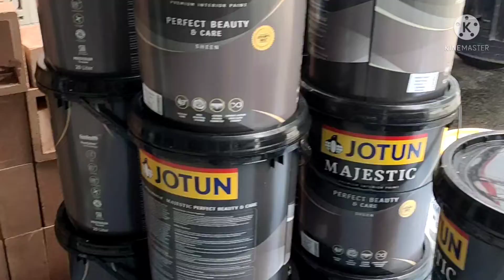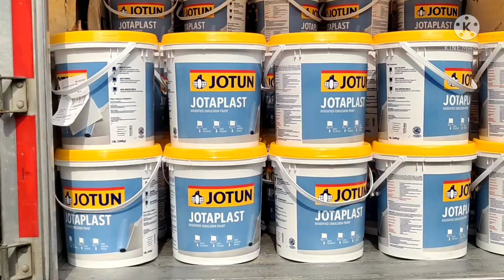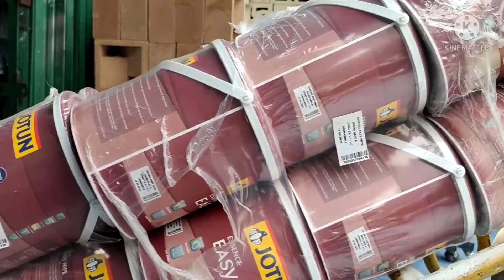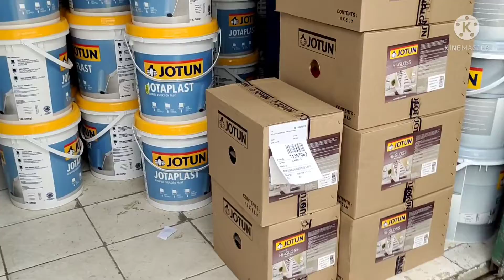TURUN BARANG MASUK GUDANG TOKO, Majestic Perfect & care. Jotaplast. Esence Hi-Gloss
Majestic Perfect Beauty & Care# adalah cat interior terbaik untuk warna-warna indah yang kaya dan rumah yang sehat. Ini memberikan warna# yang hidup#dan menutupi# ketidaksempurnaan di dinding Anda.#
Jotaplast adalah sebuah cat emulsi interior bermutu untuk dinding dan langit-langit rumah Anda.Mudah diaplikasikan,# dapat menutupi ketidak-sempurnaan# dengan hasil yang konsisten.# Jotaplast 100% bebas dari bahan kimia# yang berbahaya# seperti APEO#formaldehida dan logam berat#

Essence Hi-Gloss#adalah cat alkid enamel#yang mempunyai kemampuan tahan cuaca#yang memastikan warna tahan lama#pada permukaan kayu# dan besi# Anda. Sesuai untuk# eksterior#dan interio#, pada permukaan kayu# dan besi# baru#ataupun#sudah# dicat#sebelumnya#